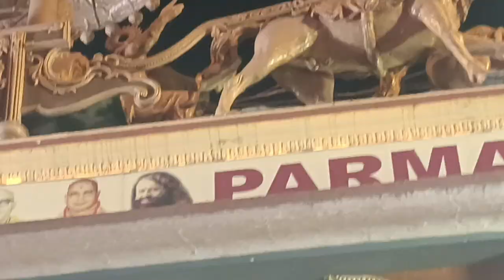manushi chhillar in ganga aarti.rishikesh.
episode 8= after coming back from Beatles aashram , I went back to ganga aarti but surprisingly today I  saw manushi chhillar in ganga aarti. because she is attending the aarti. spending some time there and making my soul full with music. then moved on and did some shopping for badrinath yatra and went forward towards my room.